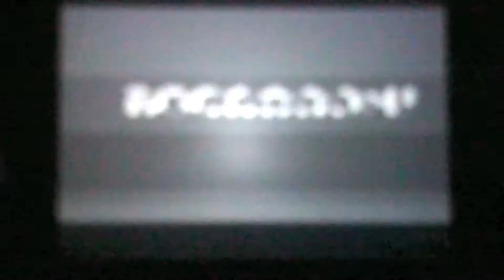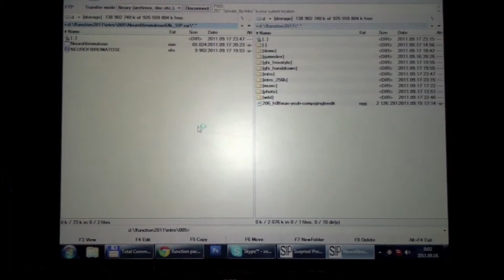Function 2011: Intro NEUROFIBROMATOSE by Haddoc, Nuke, Zaxe